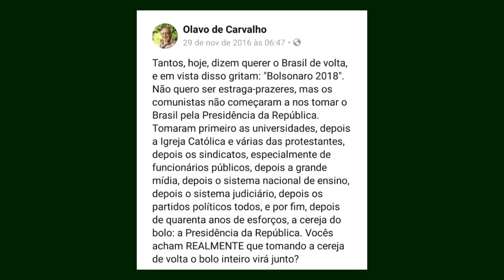Eu, MBL e Bolsominions QP#37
Facebook.com/CanalQuartoPoder
Twitter.com/Canal4Poder

Música de fundo: John Deley and 41 Players